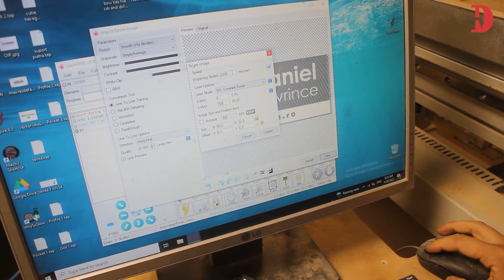Phone case laser engraver personalization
Failed to personalize my phone case. I used the Atomstack p7 m40 portable laser engraver to burn the logo but the logo was not made as it shoud and i messed up everything.
Now i will try to make a new leather case and personalize that.